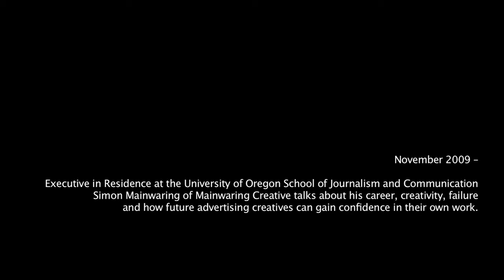Interview with Simon Mainwaring of Mainwaring Creative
"social media" brand advertising